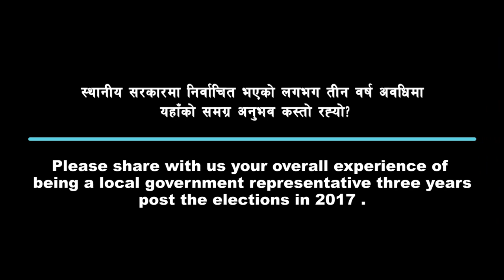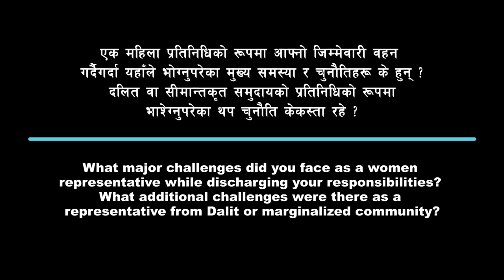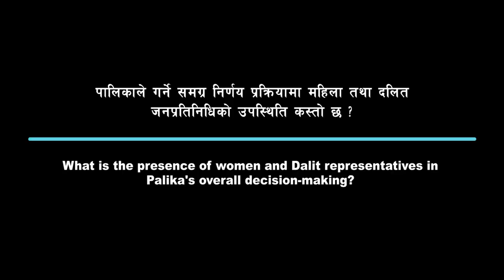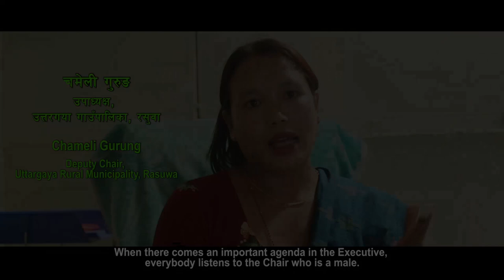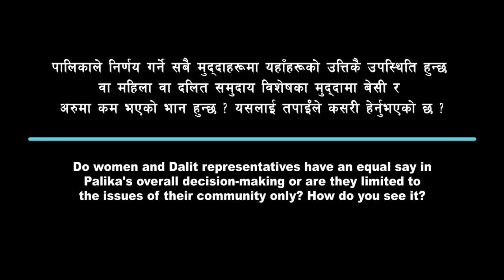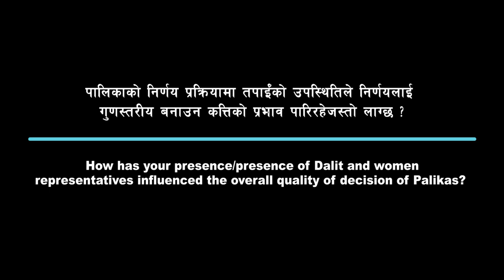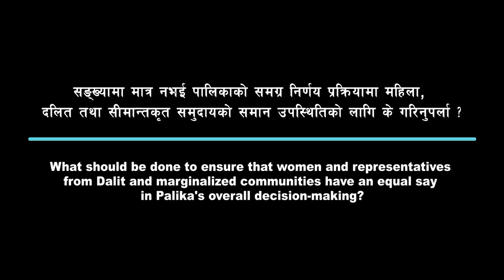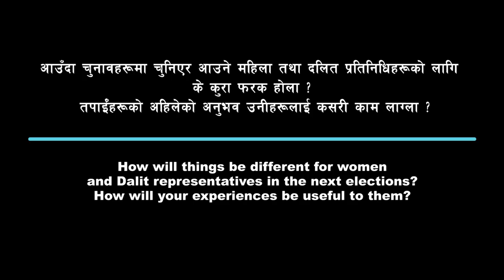Experiences of Nepali Female Representatives in Local Government Decision Making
Experiences of Nepali Female Representatives around Local Government Decision-making / नेपालका स्थानीय सरकारको निर्णय प्रक्रियामा महिला जनप्रतिनिधिको अनुभव

This video features five female local government (LG) representatives from different geographies and communities of Nepal sharing their experiences about their presence in local government decision-making. The election of 753 LGs of Nepal was conducted in 2017 under the new federal Constitution of Nepal (2015) that ensured more than 40 percent representation of women in LGs. As much as this was the result of the reservations ensured by the Constitution and Local Level Election Act (2017) - that, inter alia, mandated for the political parties to field a woman candidate for the posts of either LG Chief or Deputy Chief - only two percent of the total leadership positions belonged to female whereas the number was 93 percent for deputy positions. This data reinforced the "supporting" role of women in Nepali politics while also showing a clear picture that women participation (and equality) in Nepali politics without reservation is still a faraway dream.

This video tries to explore the problems and challenges faced by female LG representatives and representatives from Dalit and marginalized communities post the elections in 2017. In doing so, it focuses on how they've navigated their space in political decision-making amidst the structural, institutional, and social barriers for women in politics and how it'll pave the way for women's equality in political sphere in the next elections.

Women representatives featured in the video:

Yamuna Nepali
Dalit Woman Representative, Birendranagar Municipality, Surkhet

Gita Dahal
Deputy Mayor, Bidur Municipality, Nuwakot

Salma Khatoon
Deputy Mayor, Pokhariya Municipality, Parsa

Chameli Gurung
Deputy Chair, Uttargaya Rural Municipality, Rasuwa

Bimala Baudel
Dalit Woman Representative, Tansen Municipality, Palpa

यस भिडियोले नेपालका विभिन्न स्थानीय सरकारका फरक भुगोल र समुदायबाट प्रतिनिधित्व गर्ने  पाँच जना महिला प्रतिनिधिहरूको स्थानीय सरकारको निर्णय प्रक्रियामा भाग लिँदाको अनुभवलाई समेटेको छ। वि.सं. २०७४ मा नेपालको संघीय संविधान (२०७२) बमोजिम भएको पहिलो स्थानीय सरकारको निर्वाचनले नेपालका ७५३ वटा स्थानीय सरकारमा ४० प्रतिशतभन्दा बढी महिला प्रतिनिधित्व सुनिश्चित गर्‍यो। यो सङ्ख्या जति संविधान र स्थानीय तह निर्वाचन ऐन (२०७४) ले अनिवार्य गरेको आरक्षण (राजनीतिक दलहरूले चुनावमा स्थानीय सरकारका प्रमुख वा उपप्रमुखमध्ये एक महिला उठाउनैपर्नेलगायतका प्रावधान) को उपलब्धि थियो, यसले स्थानीय सरकारको समग्र नेतृत्व भूमिकाको दुई प्रतिशत हिस्सा मात्र महिलाले ‌ओगटेको र ९३ प्रतिशत उपप्रमुखीय तहमा महिला रहेको तथ्य सामुन्ने ल्यायो। यो तथ्यले नेपाली राजनीतिमा महिलाको "सहयोगी" भूमिकालाई पुनः प्रमाणित गर्नुका साथै आरक्षणबिना नेपाली राजनीतिमा महिला सहभागिता (र समानता) अझै पनि धेरै परको कुरा हो भन्ने कुराको स्पष्ट चित्र पनि देखायो।

यो भिडियोले २०७४ सालको निर्वाचनपश्चातका लगभग तीन वर्षमा स्थानीय सरकारका महिला जनप्रतिनिधिसँगै दलित  र सीमान्तकृत समुदायका महिला प्रतिनिधिहरूको समस्या र चुनौतिलाई खोतल्ने प्रयास गरेको छ। यसमा पनि मुख्यतः राजनीतिमा महिलाको लागि संरचनागत, संस्थागत र सामाजिक बाधाव्यवधानका बिच पनि उनीहरूले राजनीतिक निर्णय प्रक्रियामा आफ्नो स्थान कसरी बनाइरहेका छन् र यसले आउँदा निर्वाचनहरूमा राजनीतिक वृत्तमा महिला समानताको मुद्दालाई कसरी अघि बढाउनेछ भन्ने कुरामा विशेष जोड दिएको छ।

यस भिडियोमा सहभागी महिला जनप्रतिनिधिहरूः

१. यमुुना नेपाली
दलित  महिला प्रतिनिधि, विरेन्द्रनगर नगरपालिका, सुुर्खेत

२. गिता दाहाल
उपमेयर, विदुर नगरपालिका, नुवाकोट

३. सल्मा खातून
उपमेयर, पोखरिया नगरपालिका, पर्सा

४. चमेली गुरुङ
उपाध्यक्ष, उत्तरगया गाउँपालिका, रसुवा

५. बिमला बौडेल
दलित  महिला प्रतिनिधि, तानसेन नगरपालिका, पाल्पा